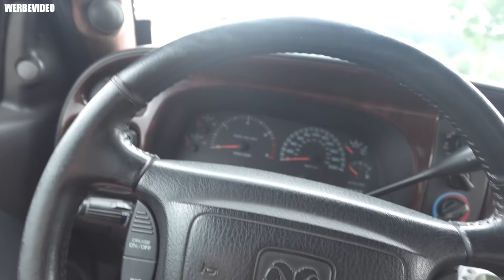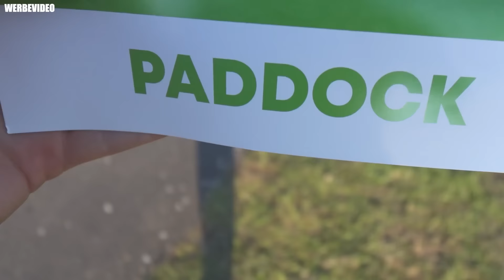Der TURBO Drifter ist ABGEBRANNT! 🔥 Explosion beim IRONDRIFTKING 2024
Danke für die krassen Drohnenshots

Danke an @eickoperformance für's Driften!
Danke an den @IRONDRIFTKING, dass wir dabei sein durften!
Danke an Sunay die mir den Rücken frei gehalten hat bei allem was anfiel!
Danke an Cord für's löschen

Gestartet sind wir als zwei Brüder aus dem Norden von Hamburg umit dem Traum vom Van Life Selbstausbau. Vom VW Transporter bis hin zum Mercedes Sprinter ist alles dabei.

Werkzeug für Sie & Ihn:
Auto Aufbereitungs Set
Mein Schweißgerät
Die besten Gripzangen
Flex für den Flex
Trennscheiben für die Flex
Dieses Zahnarzt-Werkzeug
Mäx Zahnpasta
Die beste Spachtelmasse
Lackierer hassen diesen Trick
Wenn ihr vor Rost schützen wollt
Beulen ziehen leicht gemacht
Exzentrerschleifer bekannt aus Funk und Fernsehen
Die beste Lackierpistole
Bleche biegen in Sekundenschnelle
Power Eis Rostlöser 3000
Owatrol einfach beste Rostkonservierung
Das Blech aus dem mein Bus besteht

Equipment:
Meine Kamera
Meine Vlog Kamera
Ersatz Akkus (Die Kamera frisst Akku wie Smarties)
Stativ auf Die Unglaublichen angelehnt
Der epische Green Screen
Beleuchtung in der Garage